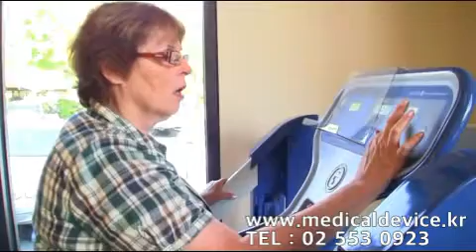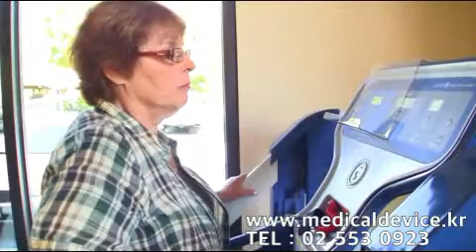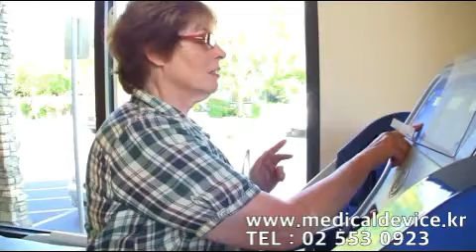Anti Gravity Treadmill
Anti Gravity Treadmill with New stride smart. Harness the power or data driven unweighting therapy.
Anti-Gravity Treadmill® is ideal for PT clinics, rehabilitation facilities, and wellness centers treating patients or athletes recovering from injury or surgery, rebuilding strength, or helping them train with reduced pain.
By defying gravity with the Anti-Gravity Treadmill, patients and athletes can precisely adjust dramatic reductions in impact and gravitational forces while walking, running, or engaging in closed kinetic chain exercise – all to achieve earlier mobility, increase range of motion, and practice fall-safe natural movement.